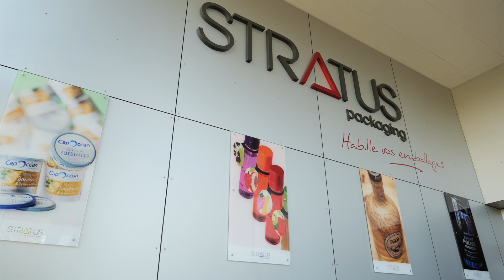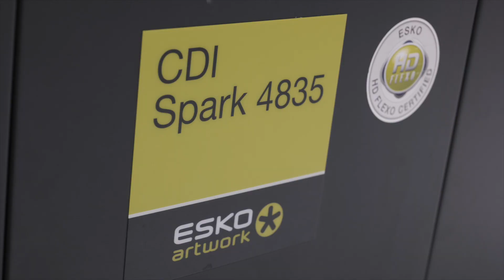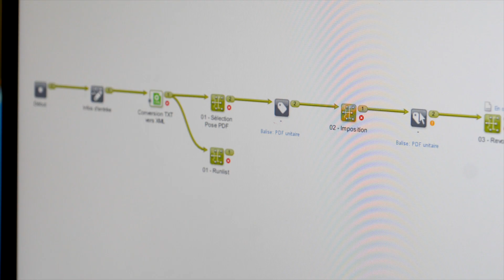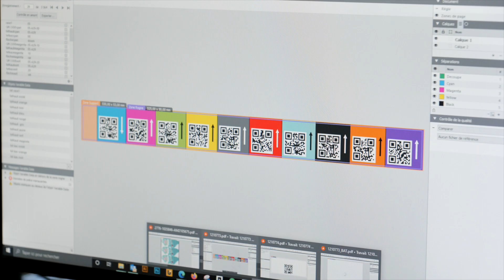L’écosystème Esko offre à Stratus Packaging vitesse, stabilité et qualité de production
Un des principaux fabricants européens d'étiquettes améliore sa productivité grâce à l'automatisation des flux de production, à la numérisation et à une meilleure connectivité entre les services.